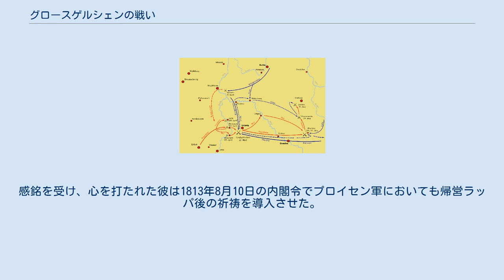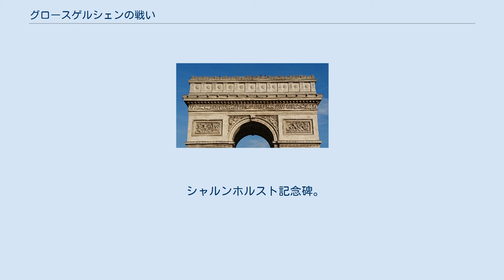グロースゲルシェンの戦い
ゲルハルト・フォン・シャルンホルスト
ミシェル・ネイ
1813年の戦役の経過を示した地図。
 グロースゲルシェンの戦い（ドイツ語: Schlacht bei Großgörschen）、リュッツェンの戦い（フランス語: bataille de Lützen）とも）はナポレオンが壊滅的な敗北を喫した1812年ロシア戦役の後、解放戦争における初めての戦いであり、1813年5月2日、リュッツェン近郊の平野で生起した。
ここに至るまでにロシアとプロイセンは1812年12月30日のタウロッゲン協定で相互中立、1813年2月28日のカリシュ条約で同盟を宣言しており、同年3月27日にはフランスに宣戦し、4月5日にはメッカーンで交戦状態に入っていた。
 1813年3月27日、プロイセンがフランスに宣戦を布告した時、ナポレオン1世はすでにフランスで大砲350門を伴う150,000名を招集していた他、イタリア副王ウジェーヌ・ド・ボアルネも旧来の軍団40,000名を率いてエルベ川で作戦中であった。
 ナポレオンは春季遠征の開始にあたって4月16日、マインツ（当時のフランス領モン＝トネール県の首都マヨンス）に到着した。
主力はハーナウに集結し、そこから行軍隊形をとって6個の軍団に分かれ、ザクセンに向かう。
4月26日、ナポレオンはその本営をエアフルトに移した。
続いて4月29日にナウムブルク、4月30日にヴァイセンフェルスそして5月1日にはリュッツェンに至り、その夜を1632年に戦没したスウェーデン国王グスタフ2世アドルフの記念碑の傍で過ごしている。
この露骨な歴史との関連付けは、フランスにおいてこの戦いが「リュッツェンの戦い」と呼ばれる原因となった。
 4月末、フランス第6軍団はケーゼンに到着した。
第4軍団はドルンブルクに至る。
ウディノ元帥の第12軍はザールフェルト近郊、ナポレオンの本営ならびにトレヴィーゾ公率いる近衛部隊はナウムブルクの周辺にあった。
イタリア副王の軍はジャック・ローリストン少将指揮下の第5軍団をもってライプツィヒの町を脅かし、同地でフリードリヒ・フォン・クライスト中将率いるプロイセン軍の分遣隊と対峙していた。
第3軍団の先頭を進んでいたジョセフ・スアム師団将軍の師団は4月30日、ヴァイセンフェルスの近郊にあり、セルゲイ・ランスコイ少将率いるロシア騎兵をポーザーンバッハの後方へと圧迫し、その町を占領した。
指揮下の部隊とともにアルテンブルクで連合軍主力の左翼を守っていたミハイル・ミロラドヴィチ大将はツァイツに進軍し、後退してきたランスコイ少将のフザールを収容する。
 5月1日、プロイセンとロシアの部隊はエルスター川とプライセ川の間で合流した。
ロシア皇帝アレクサンドル1世とプロイセン国王フリードリヒ・ヴィルヘルム3世は5月2日の早朝2時、ボアナを離れてリュッツェンへの前進を親閲するため午前4時30分にペーガウに到着する。
ブリュッヒャー大将率いるプロイセン軍の右翼集団はボアナからエルスター川を渡るべく、ドーレンヘ向かった一方、ツィーテン少将の旅団とドルフス大佐の予備騎兵旅団は左翼で方向を転換し、ペーガウへと進んだ。
下シュレーズィエン旅団はシュトルクヴィッツで川を渡り、その後をベルク伯爵中将率いるロシアの歩兵軍団が続く。
プロイセンのヨルク軍団に属するホルン旅団とヒューナーバイン旅団は同じくペーガウでエルスター川を渡るため、ツヴェンカウからアウディガストへ向かう。
アレクサンドル・トルマソフ大将率いる予備隊はフローブルクから主力軍の後を追った。
 ゲープハルト・レーベレヒト・フォン・ブリュッヒャー大将。
 両陣営とも敵軍の進発と宿営について正確な情報を得てはいなかった。
ナポレオンはその部隊をリュッツェン周辺で、およそ10平方キロメートルにわたって分散した。
偵察のための騎兵が不足していたため、ナポレオンは連合軍主力がライプツィヒにいると推測し、5月2日にもイタリア副王指揮下の第5軍団、第6軍団と第11軍団をライプツィヒに向けて進軍させる。
ミシェル・ネイ元帥はフランス軍の右翼を援護するべく、指揮下の部隊をグロースゲルシェン、クラインゲルシェン、ラーナとカーヤ（現在のリュッツェンの地区）の各村に配置した。
すでに連合軍はエルスター川東岸の南方にあり、ヴァイセンフェルスからライプツ...